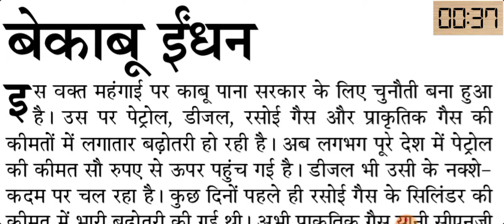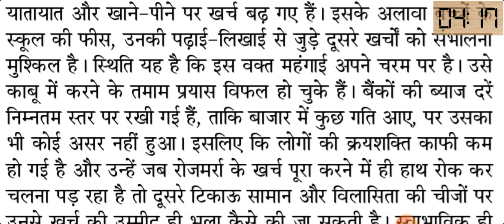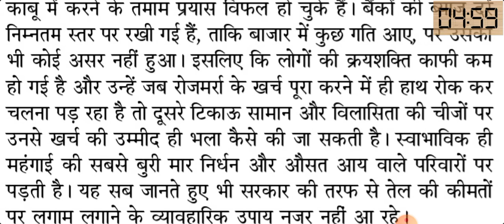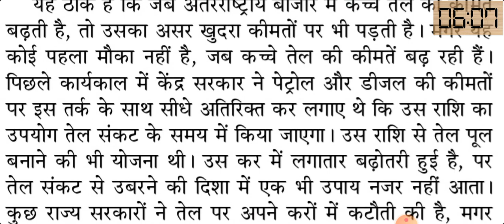90wpm hindi dictation|| जनसत्ता|| संपादकीय||SSC ||DSSSB|| UPSI|| UPSSSC